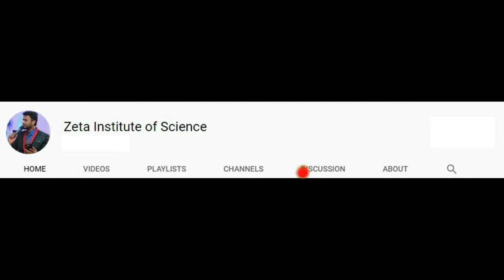Maths | Sequence and Series | Lecture 7 | Exercise 2.2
1. Sequence and Series | Lecture 1 | Introduction |Arithmetic Progression|Geometric